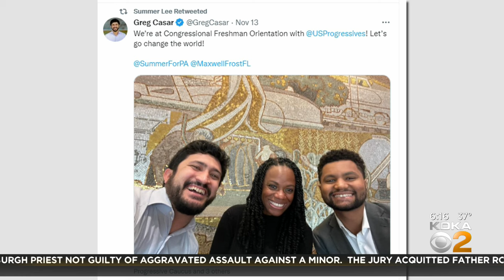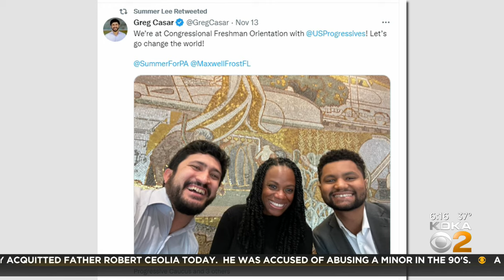Chris Deluzio and Summer Lee are now 'in training' to be members of Congress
As KDKA political editor Jon Delano explains, it's called new member orientation, a way to learn the ropes before taking office in January.